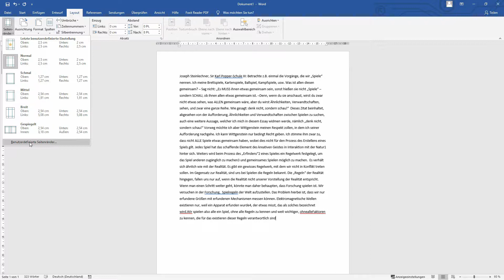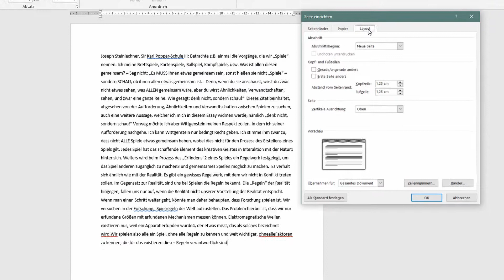Seitenränder in Word ändern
Heute werdet ihr lernen wie man die Seitenränder in einem Word Dokument ändert.

Standardmäßig sind bei Word alle Seitenränder auf 2,5 cm eingestellt, bis auf der untere, der liegt bei 2 cm.

➡️ Um sie zu ändern, klickt in eurem Word Dokument einfach oben auf Layout.
➡️ Und danach auf Seitenränder. Hier werden uns sofort unterschiedliche Einstellungen angezeigt und oft findet man hier schon genau was man sucht.
➡️ Klicken wir auf Benutzerdefiniert, können wir unsere Ränder auch manuell einstellen. Hier haben wir mehr Optionen. Es lassen sich alle vier Seitenränder separat einstellen. Als Beispiel ändern wir einfach alle Abstände auf 2 cm.
➡️ Wenn man z.B. ein Buch binden möchte, kann man den Bundsteg beliebig anpassen. Geben wir hier ebenfalls 2 cm an, seht ihr was passiert.
➕ Ihr könnt verschiedene Formate auswählen, wenn ihr z.B. einen Text für ein Buch oder eine Broschüre bearbeitet. In der Vorschau ist ganz gut zu erkennen welche Funktion sich für welches Format eignet. Natürlich kann man seinen Text auch ins Querformat legen oder die Bundstegposition verändern. Für Klemmbretttexte würde man den Bundsteg z.B. oben anlegen. Ihr seht also, es gibt viele verschiedene Möglichkeiten. Im Layout Tab könnt ihr z.B. die Ränder für den Header und Footer eurer Seite anpassen.

❓💬 Gefallen euch unsere Tutorials?